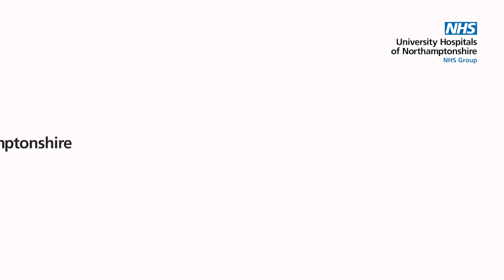A day in the life with Heidi Smoult and Margret Kawodza